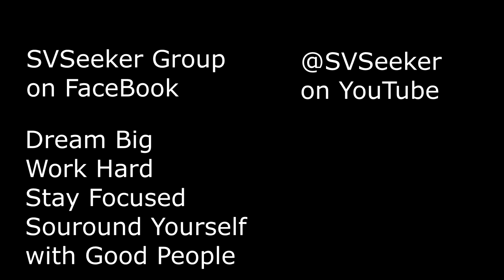You Are Not My Mother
[ Sea Chest Foundation Store ]